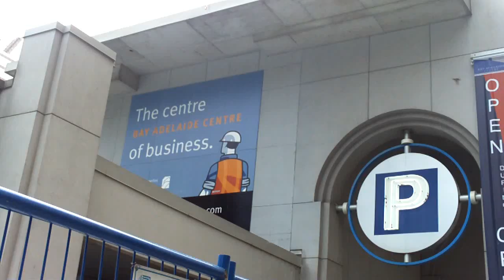Toronto's New All-Glass Skyscraper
The Bay Adelaide West Tower. Toronto's new sky-blue, all-glass, 51storeys skyscraper is situated in the heard of Toronto downtown, in Toronto's financial district at the corner of Bay and Adelaide streets.